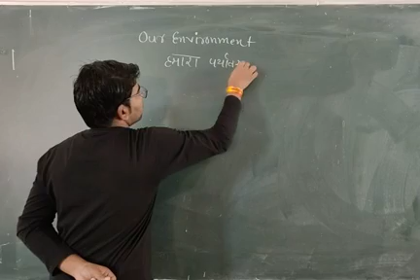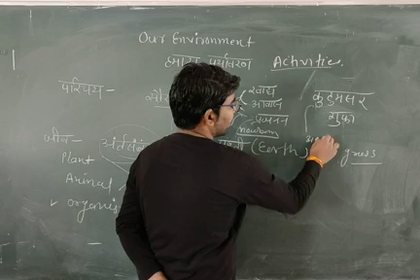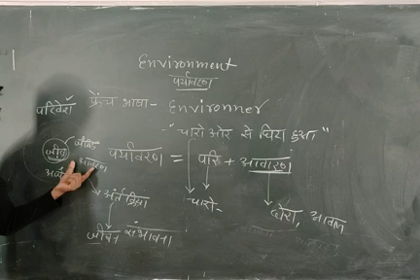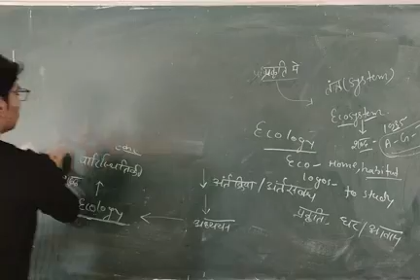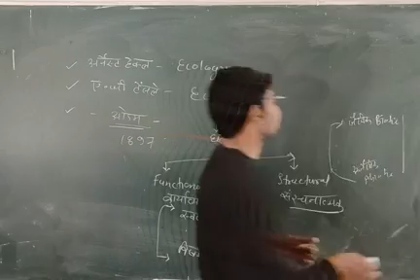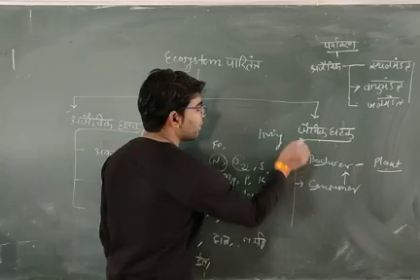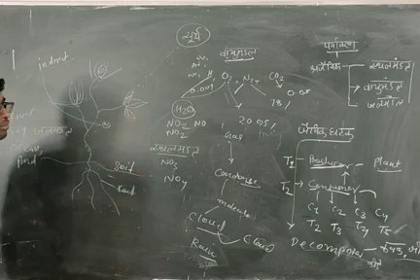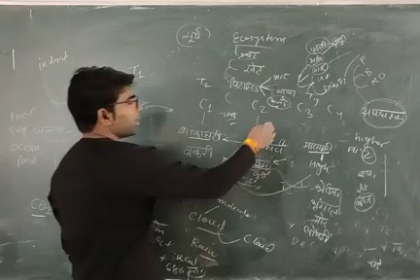Our Environment हमारा पर्यावरण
What is the Environment?
An Environment is everything that is around us, which includes both living and nonliving things such as soil, water, animals and plants, which adapt themselves to their surroundings. It is nature’s gift that helps in nourishing the life on the earth.

The environment plays an important role in the existence of life on the planet earth. The word Environment is derived from the French word “Environ” which meaning “surrounding.” An ecosystem refers to all the living and the non-living things present in the environment and it is a foundation of the Biosphere, which determines the health of the entire planet earth.

Ecology and Environmental science are the branches of life science which mainly deals with the study of organisms and their interactions among organisms and their environment.